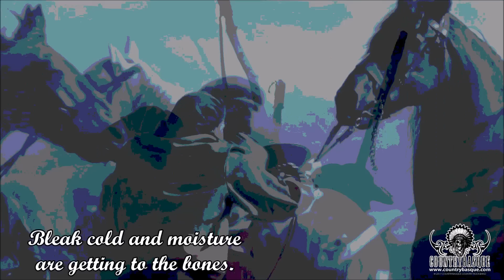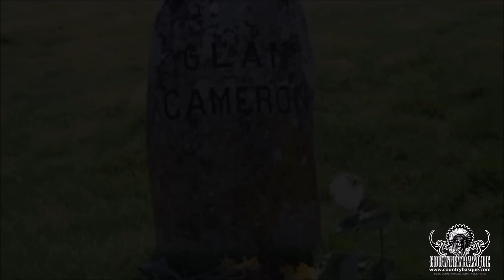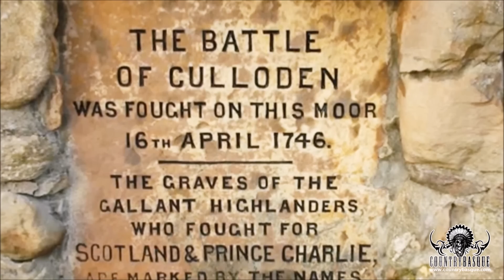COUNTRYBASQUE - The Highlands Breakdown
"The Highlands Breakdown". From COUNTRYBASQUE band's album "IN GOOD COMPANY".
Author: X. Salinazarmendaritz.

Featuring Alberte Sanmartin: Highland bagpipes.
Jon Iribar : drums.
Alberto Barañano: lead & backing vocals.
Carlos Zumieta: bass, electric guitar & backing vocals.
Xabi Salinazarmendaritz: lead and backing vocals & acoustic guitars 6/12 strings.
Josemari Santamaria "Murru": pedal steel guitar & backing vocals.
Marius Martinus: whistles.
Carlos Saiz: organ, piano & FX.
German Ors: electric guitar & slide.

Sound: Dr. Carlos Saiz from Protectora Records studios.